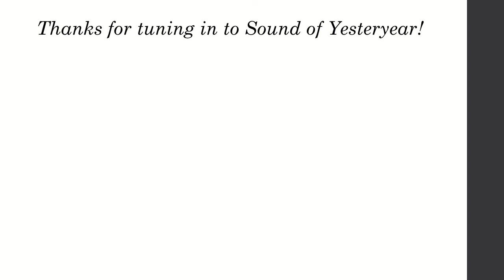Jazz Greats Vol. 1 | Sounds of Yesteryear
Presenting...some of the most iconic and influential musicians in the jazz world!

VOLUME 1:
Wes Montgomery - American jazz guitarist
Cannonball Adderley - American jazz alto saxophonist
Dave Brubeck - American jazz pianist and composer

Songs featured in respective order:
00:10 Four on Six - Wes Montgomery
06:25 Autumn Leaves - Cannonball Adderley
09:59 Take Five - Dave Brubeck

Thank you for listening to the Sounds of Yesteryear!